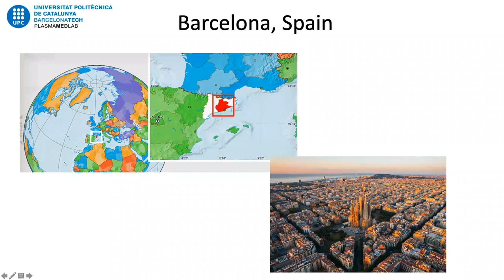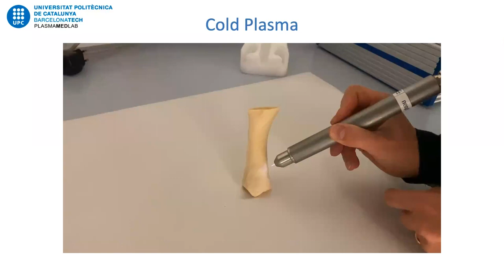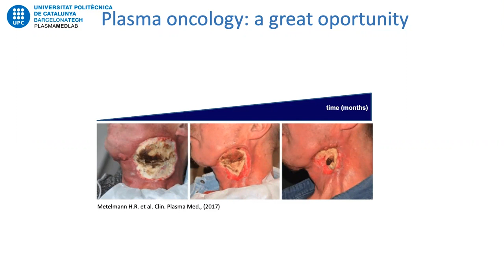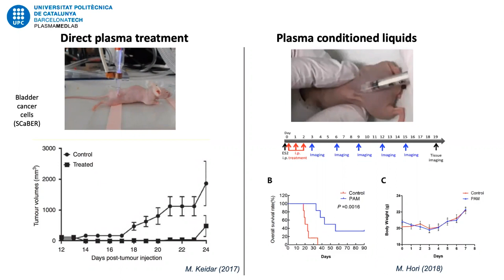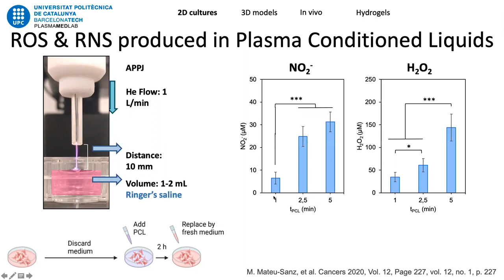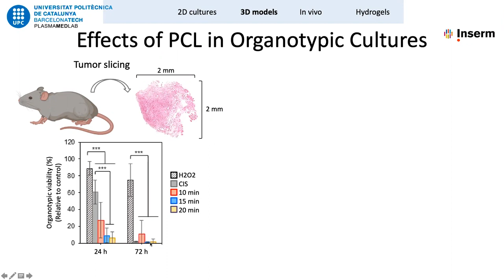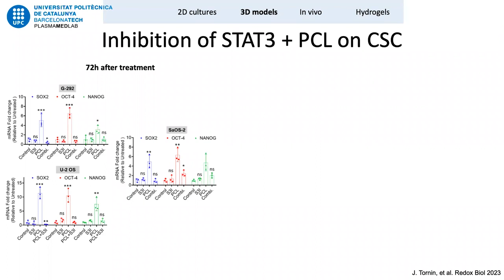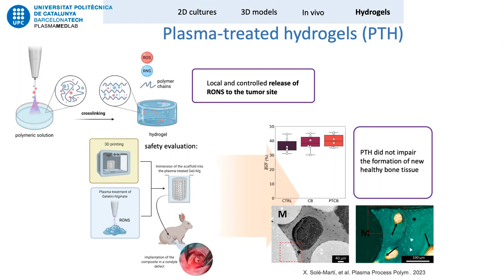Cold Atmospheric Plasma: A New Therapeutical Option for Osteosarcoma?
Cristina Canal Barnils (Barcelona 1977) is Associate professor at the Department of Materials Science and Engineering, at the Technical University of Catalonia (UPC), head of the PlasmaMedLab: Plasmas for BioMedical Applications Laboratory and of the Medical Technologies: Biomaterials & Tissue Engineering research group at the IRSJD.

Before joining UPC, she did different research stages at pre and postdoctoral level in different national and international research centres. She has participated and lead a number of research projects, as well as technology transfer projects in the areas of Textile materials, Biomaterials and Cold Plasmas. Her research has led to above 60 publications, and several invited conferences. Her research has been recognized with different awards, including the L’Oreal-Unesco fellowship “For Young Women in Science” (2012), the “2018 Early Career Award in Plasma Medicine“ and the  ICREA Acadèmia 2020.

Her interests are focused in cold plasmas for biomedical applications, particularly: i. Surface modification of biomaterials to control parameters such as adhesion or biological behaviour; ii. Control of drug release from biomaterials; and iii. Therapeutical appications of cold plasmas, for instance, in bone cancers.

She is currently ERC APACHE project Starting Grant leader in a project in the field of atmospheric pressure plasma therapy, her main axis of research being currently focused in the atmospheric pressure plasma therapy of bone cancer treatment in combination with biomaterials.

What We Do at MIB Agents: PROGRAMS: ✨ End-of-Life MISSIONS ✨ Gamer Agents ✨ Agent Writers ✨ Prayer Agents ✨ Healing Hearts - Bereaved Parent Support ✨ Ambassador Agents - Peer Support ✨ Warrior Mail ✨ Young Adult Survivorship Support Group ✨ EDUCATION for physicians, researchers and families: ✨ OsteoBites, weekly webinar & podcast with thought leaders and innovators in Osteosarcoma ✨ MIB Book: Osteosarcoma: From our Families to Yours ✨ RESEARCH: Annual MIB FACTOR Research Conference ✨ Funding $100,000 annually for OS research ✨ MIB Testing & Research Directory ✨ The Osteosarcoma Project partner with Broad Institute of MIT and Harvard ... Kids are still dying with 40+ year old treatments. Help us MakeItBetter.